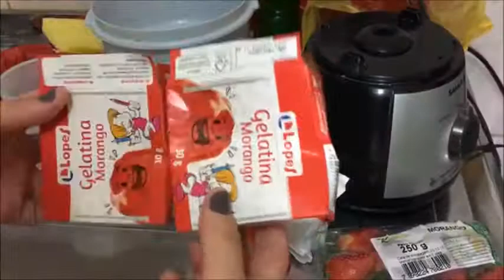TORTA GELADA DE MORANGO E SALPICÃO FEITOS EM UMA HORA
Olá meus amores espero que gostem da receitinha super fácil e rápida para fazerem ae na casa de vocês, deixe seu like e pra quem não é inscrito se inscreva no canal e seja bem vindo (a) bjs meus amores me seguem lá no

Instagram .. jisasantosfit